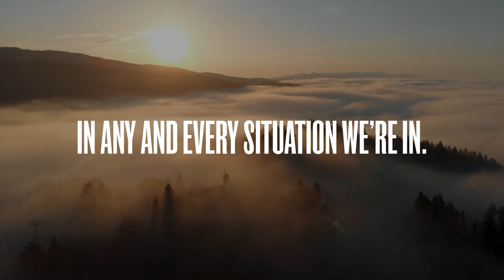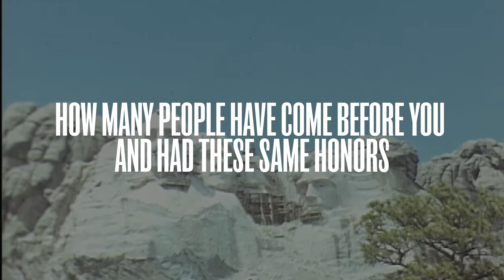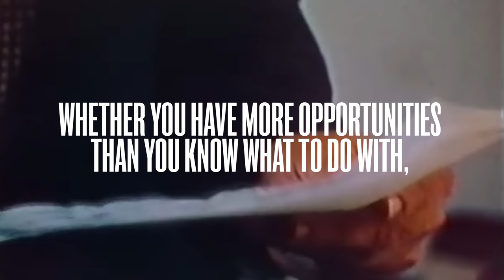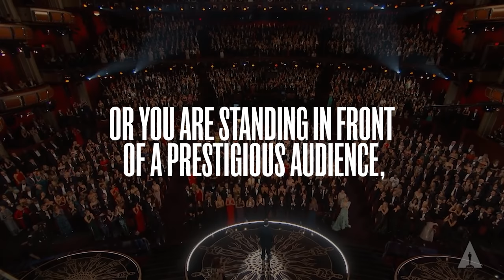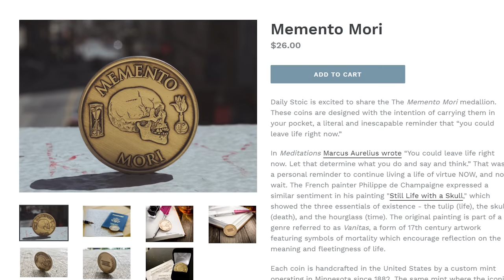Why I Practice Marcus Aurelius' Meditation On Mortality | Ryan Holiday | Daily Stoic Thoughts #24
The practice of Memento Mori is an ancient practice of remembering our mortality and letting that inform our actions. Ryan Holiday discusses why he has adopted Marcus Aurelius' meditation on mortality.

1. Like the video

2. Comment. We try to answer as many questions as possible in the comments! Also, if you have great stuff to share with other viewers we love to see people discussing these ideas!

| SOCIALS |